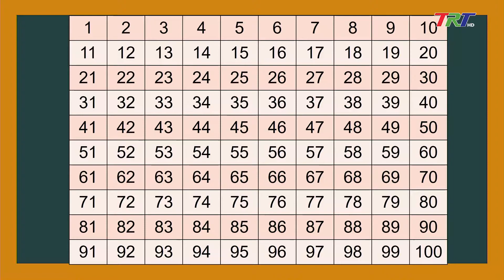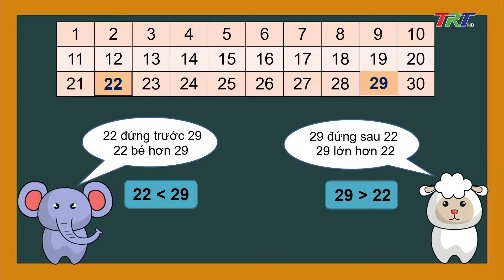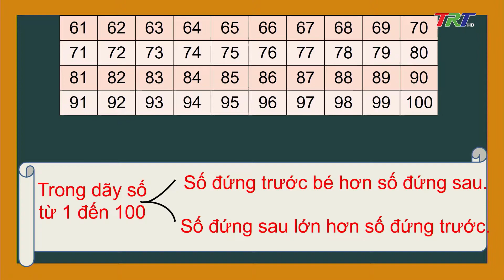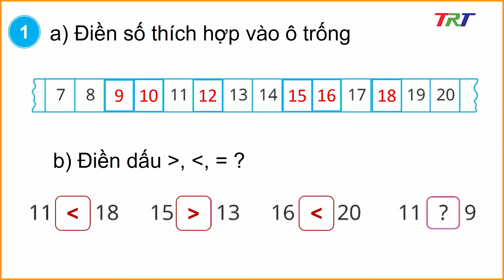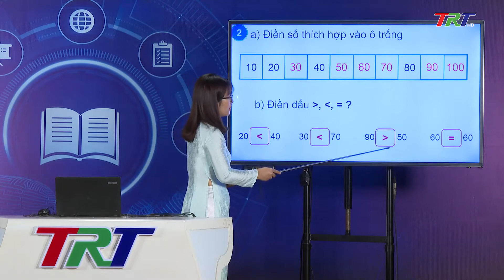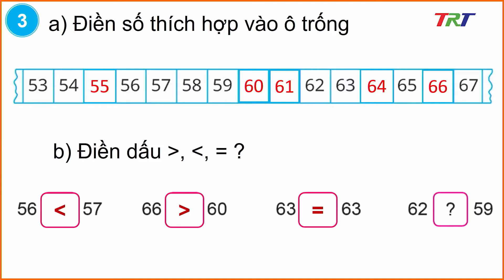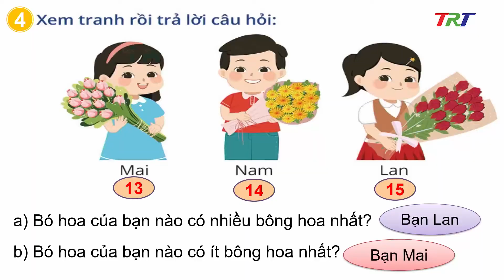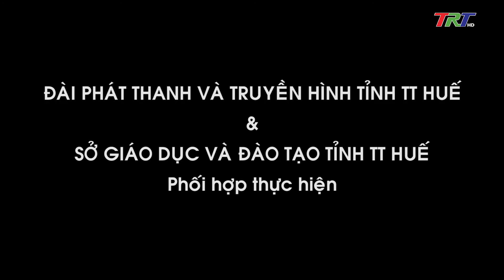Toán lớp 1- So sánh các số trong phạm vi 100